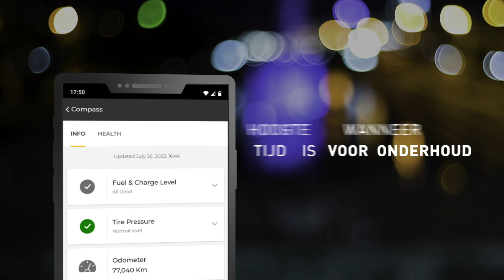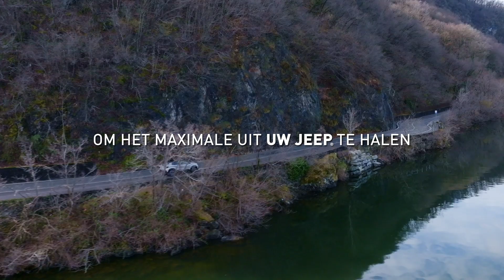Connect PLUS: Haal meer uit jouw JEEP®​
Een uitgebreid assortiment van Connected Services maakt je leven op de weg en in het terrein dagelijks gemakkelijker. Vermijd files dankzij realtime verkeersinformatie en vind eenvoudig nuttige locaties in je omgeving terwijl je rijdt. Beheer je JEEP® op afstand, stel een laadprogramma in voor het batterijpakket en maak eenvoudig vanaf je smartphone een afspraak voor een servicebeurt bij jouw favoriete verkooppunt (binnenkort beschikbaar voor geselecteerde modellen). ​
Connect PLUS is gedurende een proefperiode van 6 maanden kosteloos te gebruiken. Activeer de services nu en download de mobiele JEEP®-app op je smartphone om direct te profiteren van de vele voordelen.​